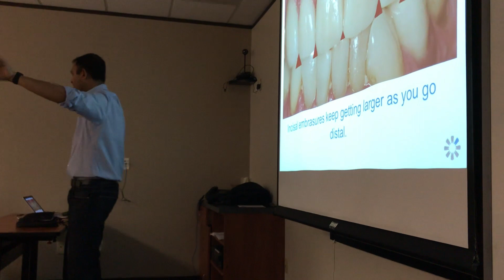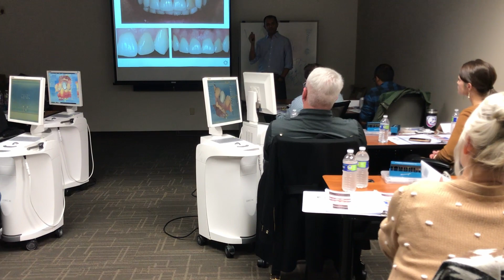New Orleans VLOG: CEREC Anterior Course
Here are a couple clips of our last CEREC design course in New Orleans, LA. This trip was so exciting and fun. The attendees made tremendous improvements in their CEREC anterior designs, in such a short amount of time. Truly amazing group of people! First time vlogger, but more vlogs to come. Excited to look back on these videos one day. Hope to see you at one of our courses. Enjoy!